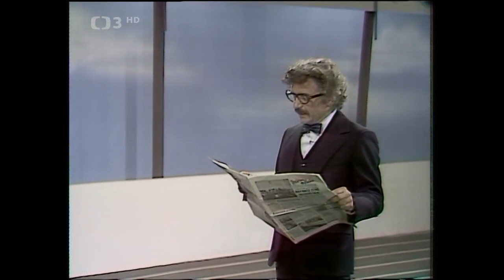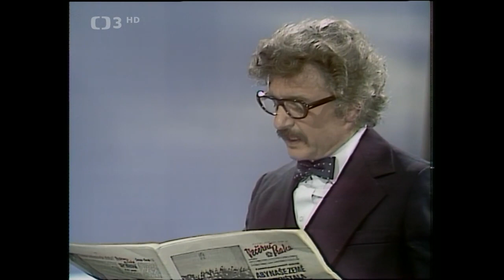Přehlídka dobré pohody ❖ Nejúspěšnější scénky a písničky z Kabaretů U dobré pohody (1980)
▪︎Nejúspěšnější scénky a písničky z Kabaretů U dobré pohody (1980). Hrají a zpívají: W. Matuška, M. Horníček, M. Kopecký, V. Menšík, S. Zázvorková, I. Janžurová, N. Konvalinková, J. Korn, N. Urbánková, Y. Simonová, K. Hála a další. Slovem provází K. Štědrý. Scénář G. Oplustil. Kamera J. Lebeda. Režie Z. Podskalský
Moderátor a zpěvák Karel Štědrý vás provede humornými scénkami a písničkami, které se vztahují k jaru. Uvidíte pantomimu á la Chaplin v podání slavného mima J. Čejky. V. Menšík v roli cestujícího a S. Zázvorková jako pokladní se nemohou u moderně automatizovaného nádražního výdeje jízdenek dohodnout, kam vlastně zákazník cestuje. L. Smoljak poučí divačky, jak se na odlehlých místech večer ubrání násilníkovi prostřednictvím účinných chvatů. M. Horníček rozjímá o sportu a zasvěceně hovoří o fandění. Popisuje komickou situaci, kdy společně s M. Kopeckým šel na fotbal a ten ho na oplátku pozval na koncert symfonické hudby. N. Konvalinková bude hrát na housle a jako zdánlivě „křehká“ žena snadno odstěhuje bez pomoci J. Korna klavír. M. Kopecký si v restauraci objedná těžko poživatelný biftek, který reklamuje u odborně vysoce fundovaných servírek (L. Skořepová, L. Kořínková). Závěr pořadu patří směsi nejpopulárnějších písní sedmdesátých a osmdesátých let minulého století v podání D. Veškrnové, F. Filipovského, M. Chladila, Y. Simonové, K. Hály, L. Soboty a dalších.